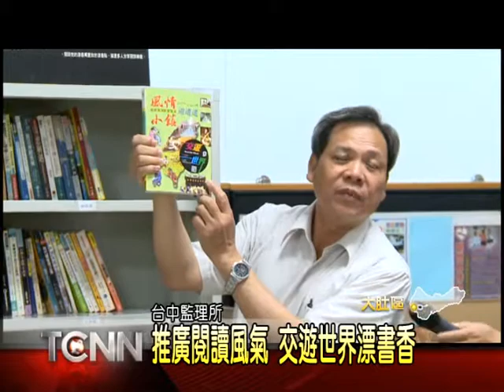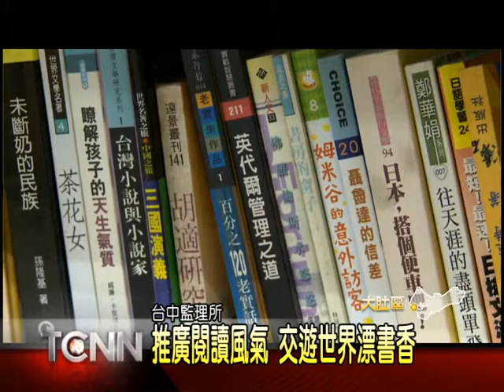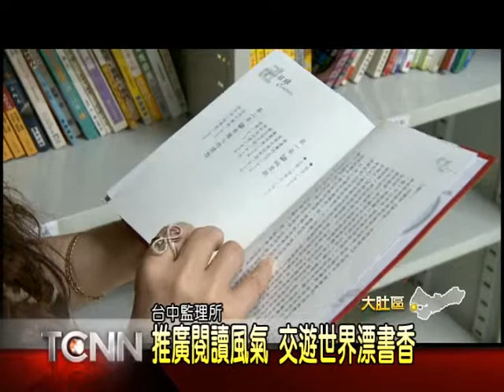大台中新聞 台中監理所成立漂書站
源自於歐洲的漂書活動，在台灣正發酵中，許多公共場合都可以看到民眾使用漂書站來閱讀，最近台中監理所結合豐原 南投 彰化以及台中市監理站，一共四個站點，加入漂書行列，讓民眾在洽公之餘，也可以享受閱讀的樂趣。